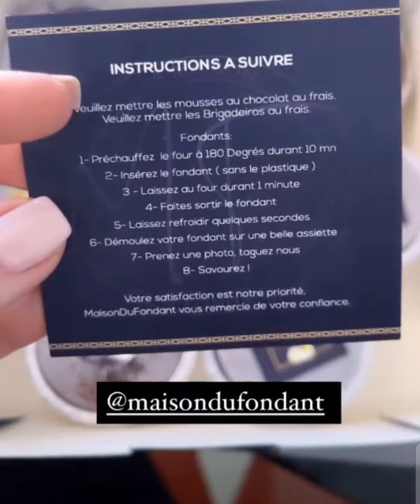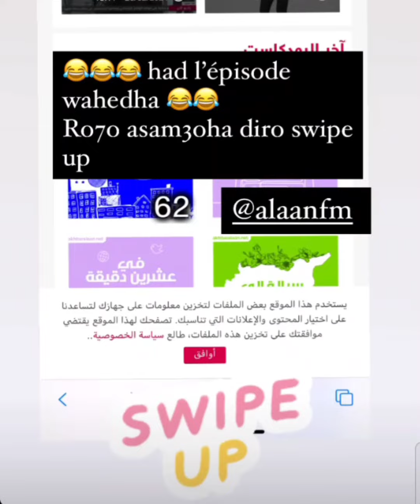من ستوري أميرة ريا أبوني يوصلوك كامل ستورياتها